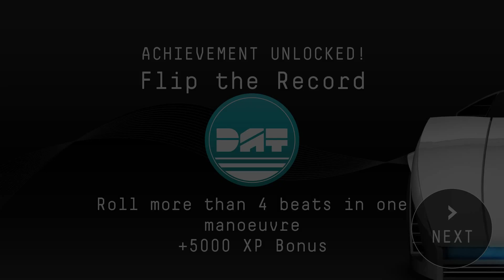Drive Any Track - Carolina Liar: All that Sh*t is Gone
Looks like I'm the first Drive Any Track player to have used a Carolina Liar song! It creates a belter of a race track.